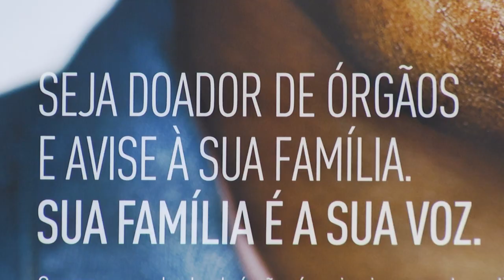Doação de Órgãos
Saúde: O rigor dos protocolos médicos para constatar a morte encefálica.